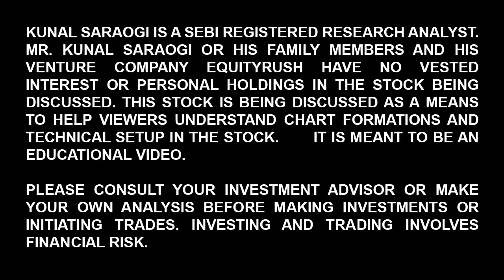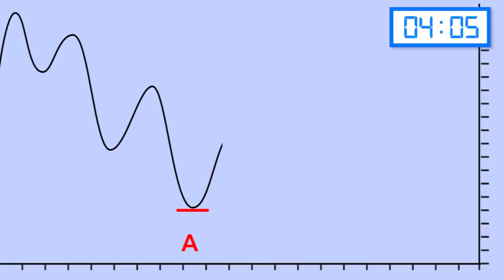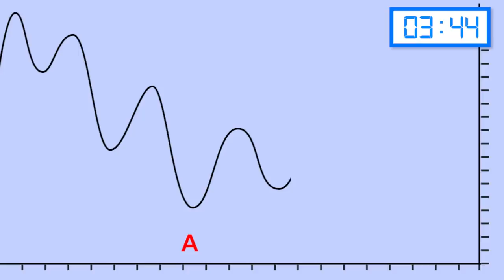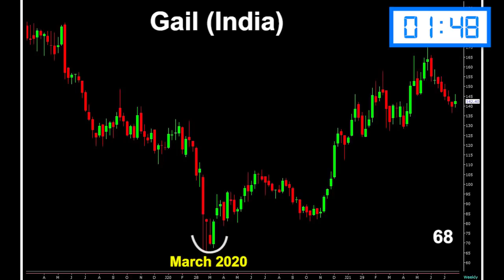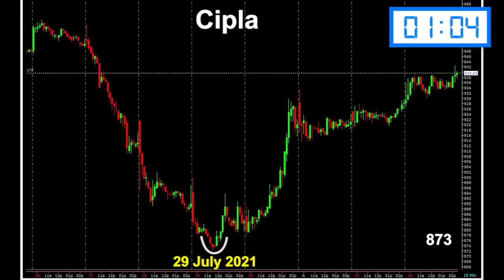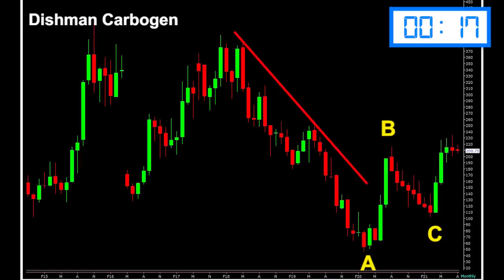The Greatest Pattern Ever In 5 Minutes